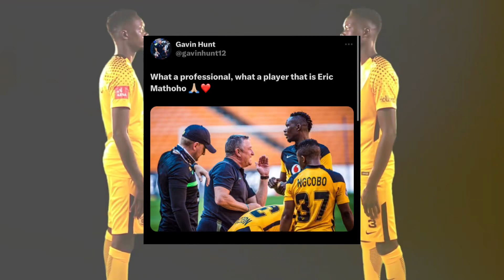PSL TRANSFER NEWS | Kaizer Chiefs, Cape Town City, Mamelodi Sundowns & more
Psl Transfer News as the window Period opens!🔥‼️